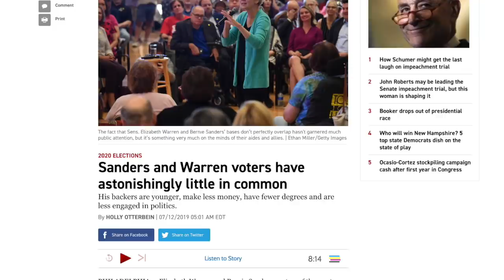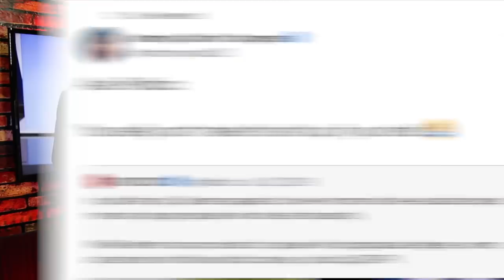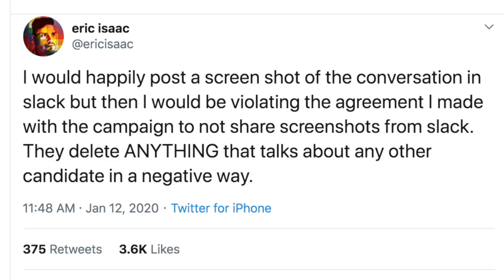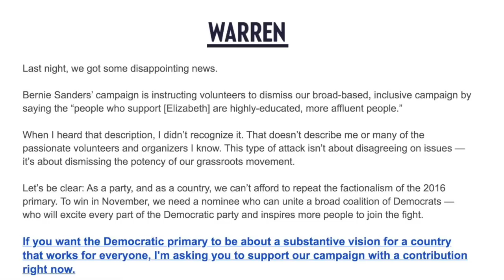Warren Alleges Bernie Sent Volunteers to "Trash" Her, Implies He's Divisive